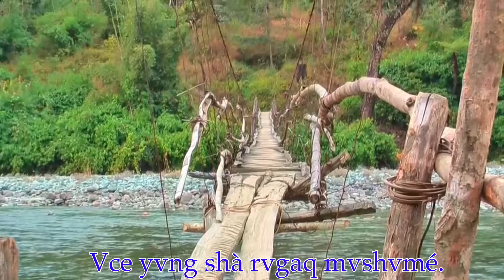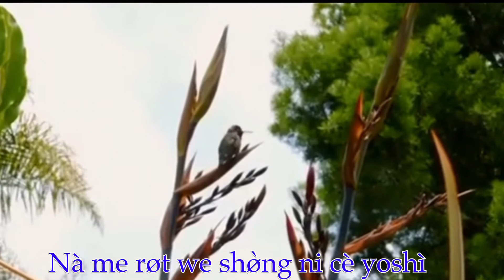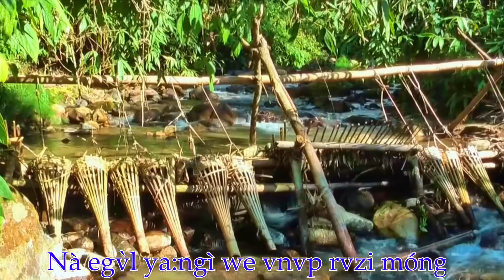Rvwang song Vzvr wvt Lydia mgt